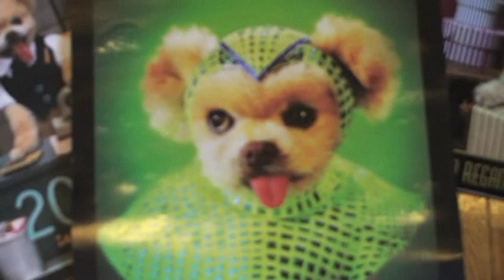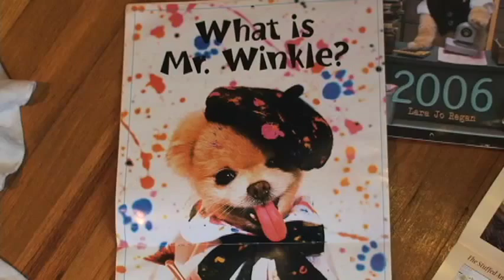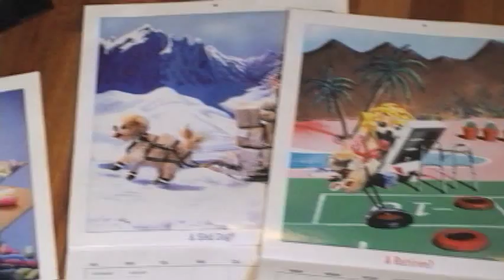Mr. Winkle Class Project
This is my video for a class project about Mr. Winkle.